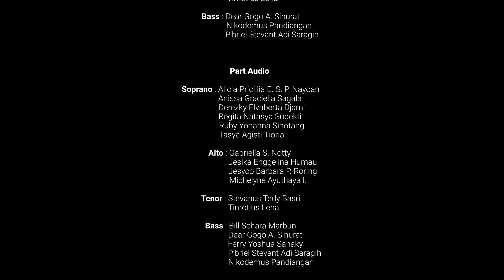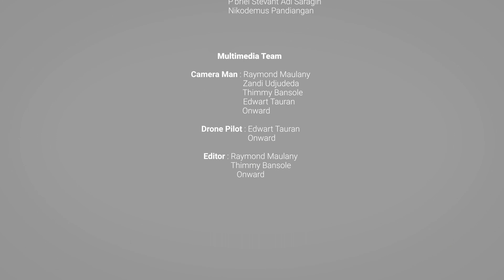Unshakeable Kingdom - Paduan Suara Mahasiswa UNAI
Composed by William J. Gaither, Michael W. Smith, and Gloria Gaither

Paduan Suara Mahasiswa UNAI adalah official singing group dari kampus UNAI yang terbentuk pada tahun 2018, berisikan mahasiswa dari berbagai macam jurusan dan mempunyai tujuan untuk memuji dan memuliakan nama Tuhan.